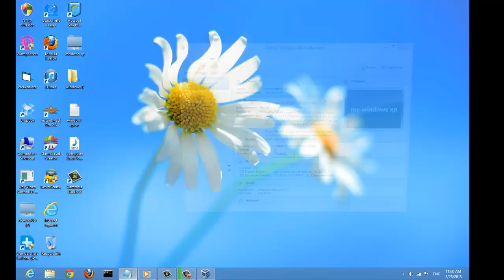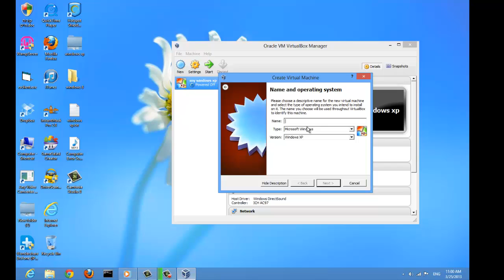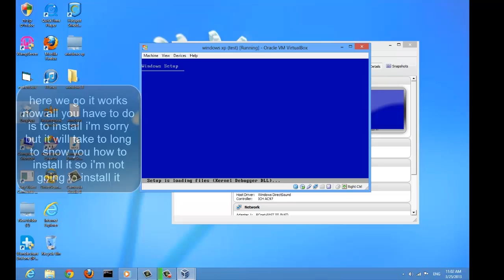how to run windows xp on virtual machine ( oracle virtualbox)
you choose your machine and click the download  button

to download it in a fast way use vuze torrent client you can download at ( Vuze.com )

and you can get the windows xp iso from alot of places

Windows XP Professional Serial Key Number:
S/N: WDGQX-WC2Y3-4R966-TK3H3-HXRB8
PXV3X-T8MP7-D3XFW-2327C-VPDQ8
BBY46-G888F-PKWW6-X4CVD-CGF43
QG4B8-96M7K-QB8PY-WH42C-KP6XJ
J2C8K-83GRM-269TM-RHW43-P7CDQ
JMD9T-8C93Q-MDPKT-X9HJX-B64RJ
F6HQW-Q3799-9CJXR-9P3YD-6CJJ6
DPDQK-H94J9-TWMTR-K2K69-FRKHM

MICROSOFT WINDOWS XP PRO - CORP  Original Serial number:
S/N: TGRH7-K6QR3-RT6J4-V36FP-869HT
RYB3M-46BYP-C6YKF-P8J7W-XPKYW
RV63Y-TR649-WWJ7R-9Y8KV-PVVKJ
VPFCF-X3HP9-C69WX-4XM23-JPXPG
RBBPB-VBWYP-R87JB-MBQ4T-8GP96
Q8CWH-73232-WV7J3-Y2YRY-64B68
WM88F-2KP6H-324MQ-D3R9R-FF36W
KD399-6T6JT-7XT3M-VYY68-K77Y6

Windows XP Professional Original serial Key number:
S/N: M8DPF-XT324-YBKK9-3VF8C-M2X78

P.S Activating Microsoft products using a third party could void the warranty of your device or software ... Anything in the video above shall be done at your own risk , I take no responsibility for any of your actions .